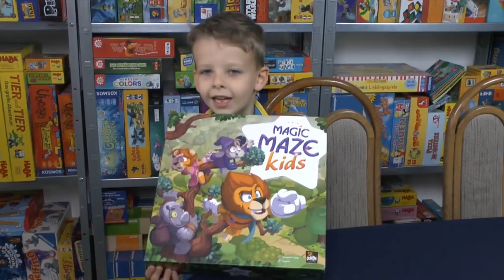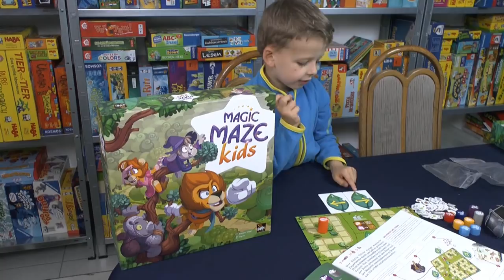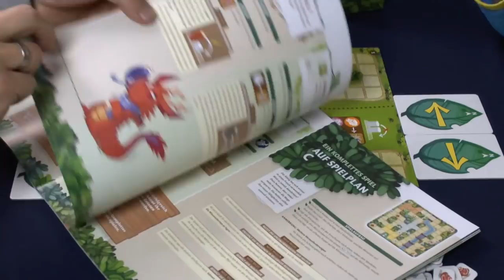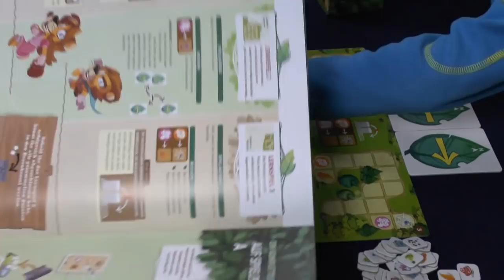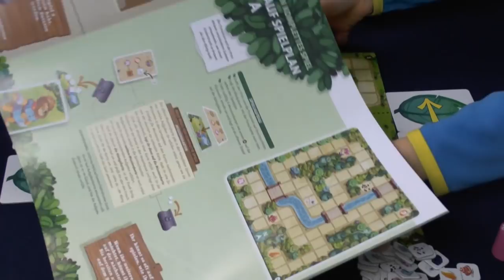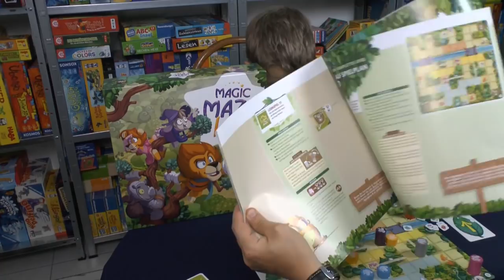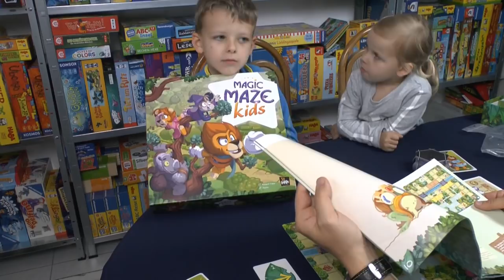Magic Maze Kids (Sit Down!) - ab 5 Jahre - cooles ungewöhnliches Kinderspiel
Der große Bruder Magic Maze wurde fast zum Spiel des Jahres im Vorjahr gewählt - jetzt veröffentlicht der Verlag das passende Kinderspiel und das müsst Ihr euch einfach mal anschauen. Süße Grafik und unterschiedliche Aufgaben erwarten Euch!

▬ Social Media ▬▬▬▬▬▬▬▬▬▬▬▬▬▬▬